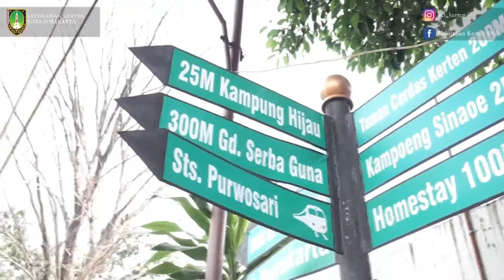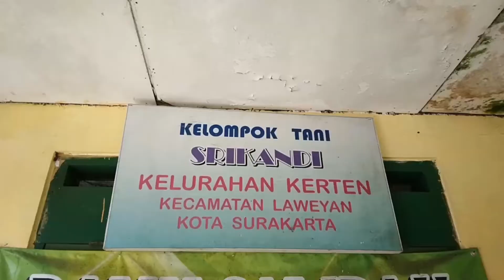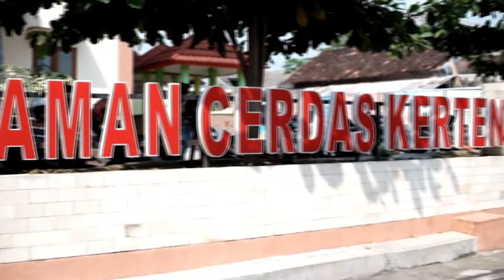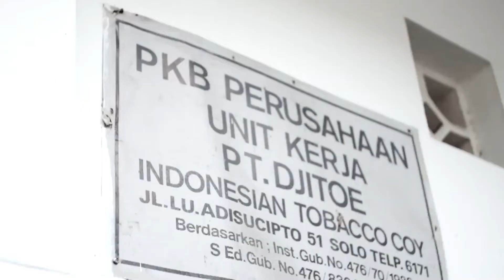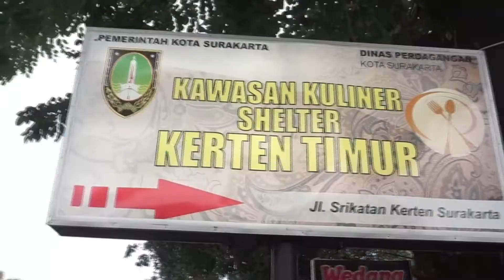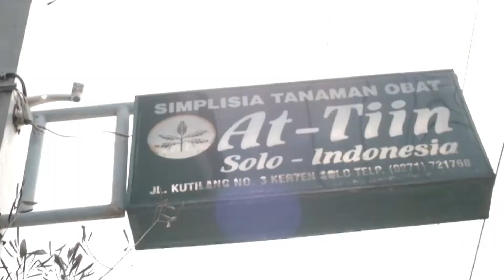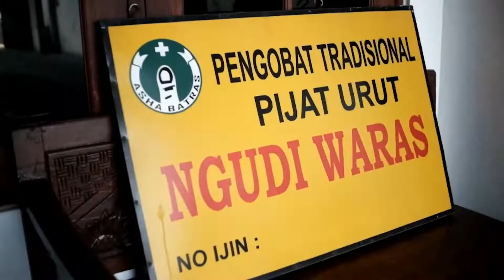KELURAHAN KERTEN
kerten tv